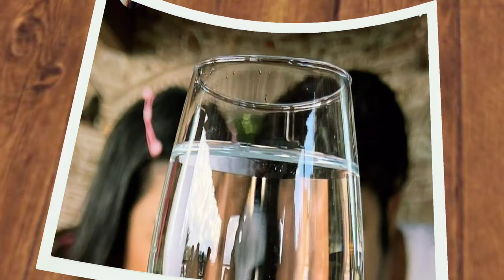NBK107 Movie Songs Shoot Completed | NBK107 Trailer | NBK107 Second teaser | Balakrishna first look